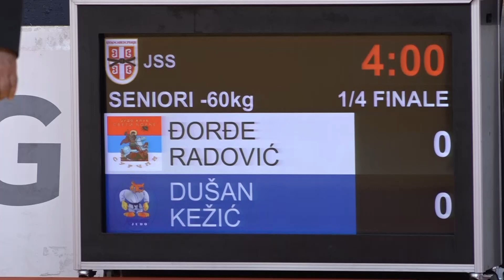Đorđe Radović SVĐ Dušan Kežić KIN 0:1 -60kg